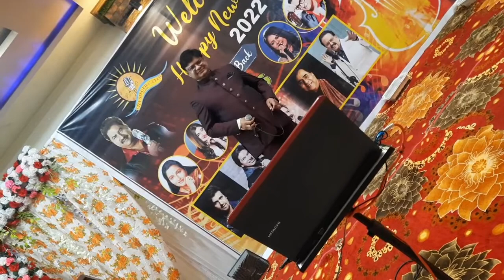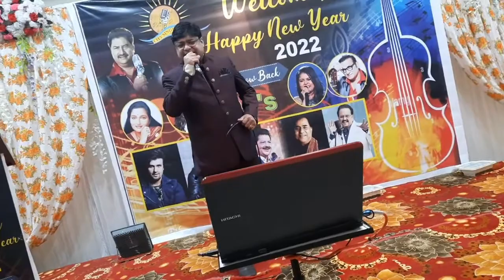Aakhir tumhein aana hai | Yalgaar | By Dr Bharat Kanchan | Throw back 90's